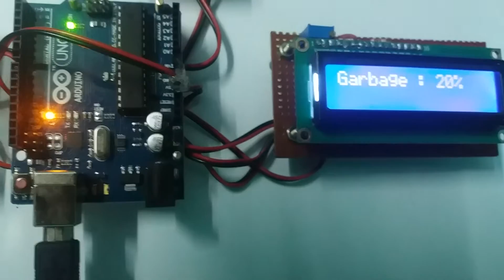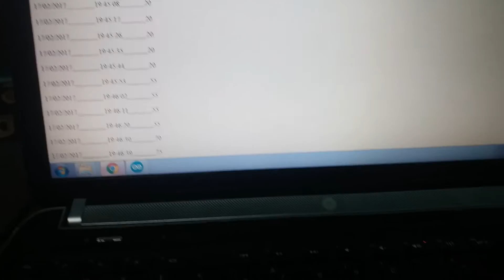IOT Garbage Monitoring System - 1Crore Projects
1Crore Projects offer ENOUGH OF CLASSROOM KNOWLEDGE

CERTIFICATION FROM 1CRORE PROJECTS:
► Institution Scope

MISSION:
1. To offer top quality support that merge creativeness with value costs, while developing an effective relationship with our customers.
2. To regularly endeavor to fulfill or surpass our client needs and objectives of price, support, and selection.
3. To this end, we will execute regular opinions of the market to improve the customer business.

VISION:
1. We have a perspective to become a most significant and a powerful company to play a crucial part in business development.
2. We are dedicated to fulfill and go beyond our customer objectives by providing top quality solutions always.
3. To be the most passionately known organization in all our business sector while attempting to offer our customers with the best possible support.